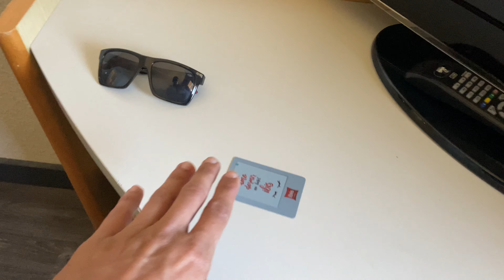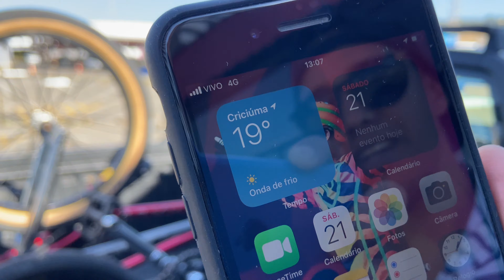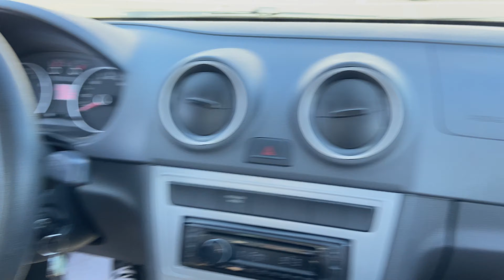Alan Mendes EP-109 DESCOBRIMOS UMA PISTA ABANDONADA!😳